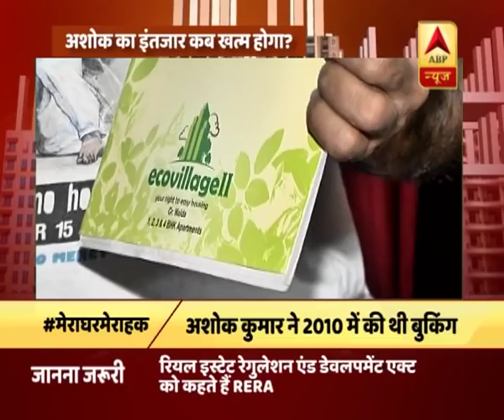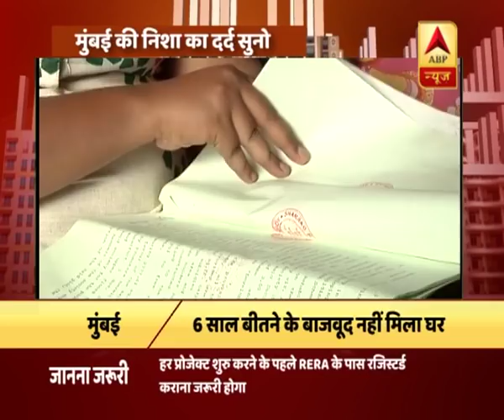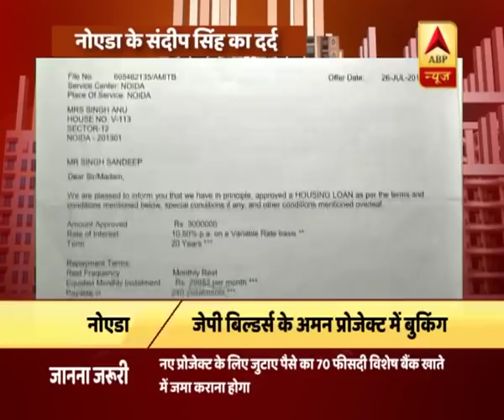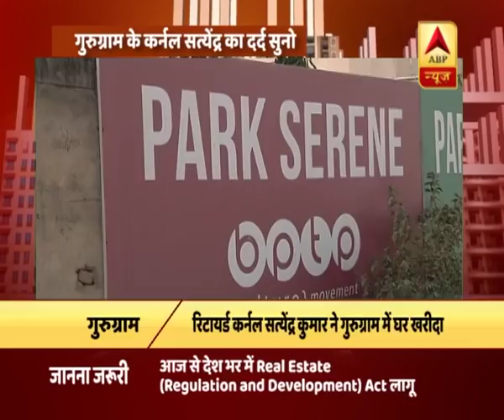unknown | ABP News Hindi